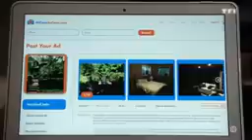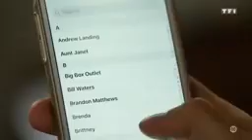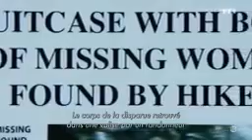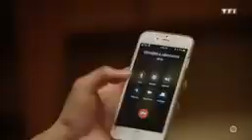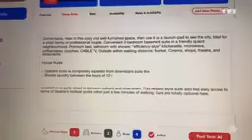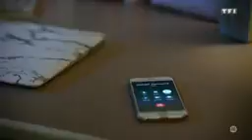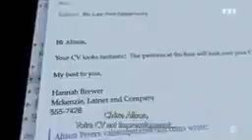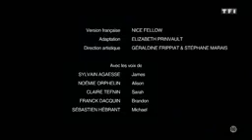Je lui fais confiance